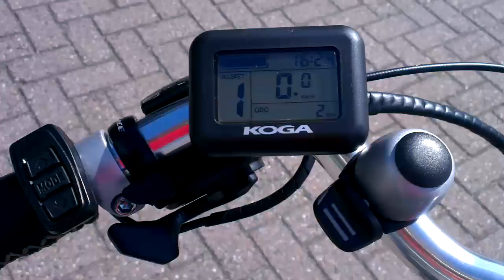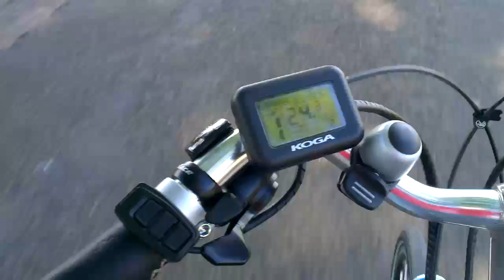Koga E active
2939 Koga Miyata E-Active Elektrische fiets Dames 56 cm

Merk: Koga Miyata Remmen: V-brake
Type: E-Active Vering: Voor en zadelpen
Soort: Elektrische fiets Verlichting: Led batter
Kleur: Zwart Stuur: Verstelbaar
Versnelling: 27 Frame: Aluminium
Aandrijving: derailleur Framehoogte: 56 cm
verkoopstaat: Nieuw Wielmaat: 28
Garantie: 24 maanden
en 10 jaar op frame Prijs:

€2499.-
Omschrijving:

De KOGA E-Active is een echte alleskunner met een aantrekkelijke prijs/prestatieverhouding. De
compacte en lichtgewicht voorwielmotor is gecombineerd met een zeer krachtige, uitneembare accu in
de bagagedrager.